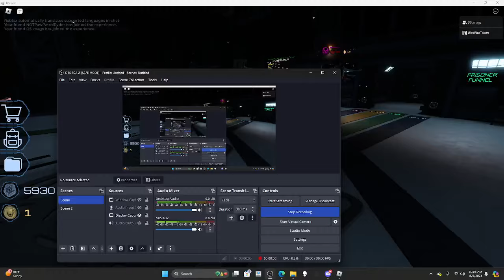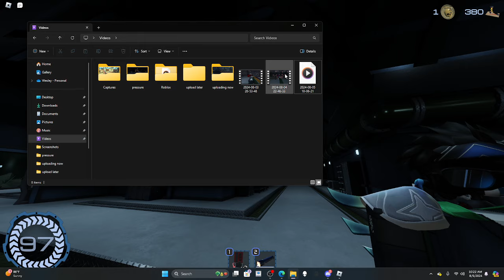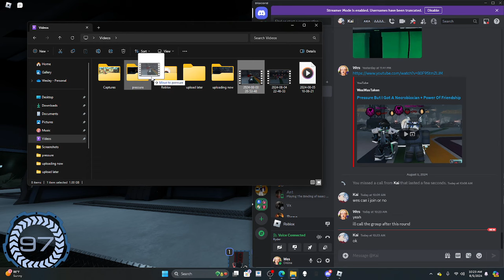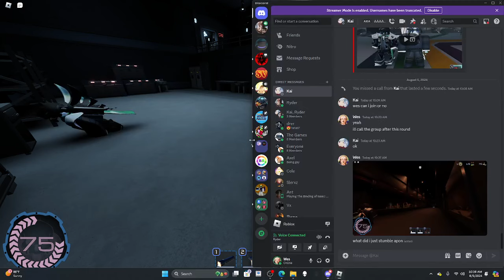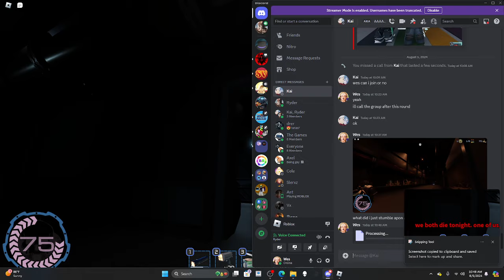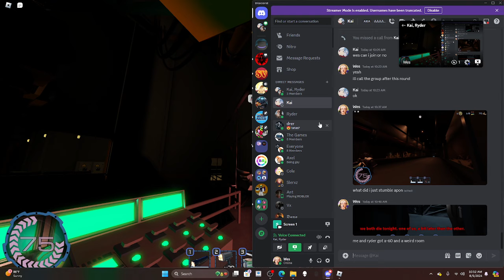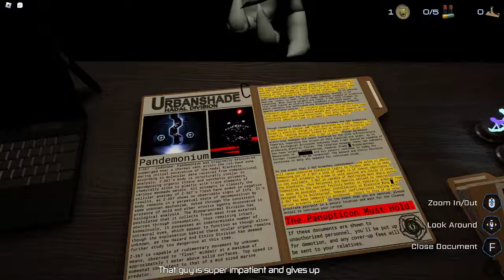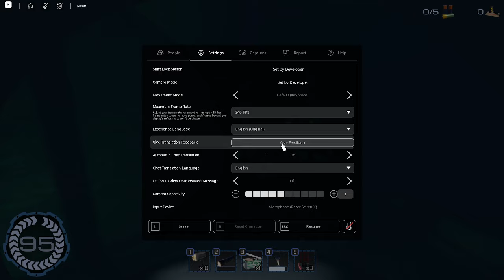Pressure, The Multi Monster And Weird Fossils.